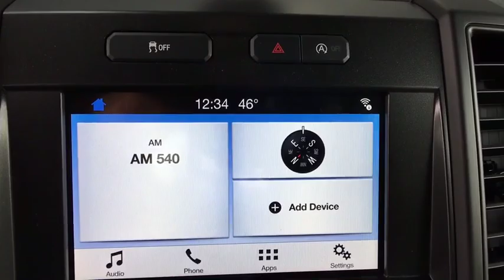2019 Ford F-150 Centennial CO, Littleton CO, Fort Collins CO, Greeley CO, Cheyenne WY KKD04466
2019 Ford F-150
2019 Ford F-150 4WD SUPERCREW - Stock#: KKD04466 - VIN#: 1FTEW1E41KKD04466

O'Meara Ford
400 W. 104th Ave.

Ford FEVER!! SAVE AT THE PUMP!!! 22 MPG Hwy* This commanding 2019 Ford F-150 4WD SUPERCREW, with its grippy 4WD, will handle anything mother nature decides to throw at you.. Spotless! New In Stock... Optional equipment includes: Engine: 3.5L V6 EcoBoost...
Engine: 3.5L V6 EcoBoost, 4 Doors, 4-wheel ABS brakes, Automatic Transmission, Clock - In-radio display, Compass, Daytime running lights, Dusk sensing headlights, External temperature display, Four-wheel drive, Fuel economy EPA highway (mpg): 22 and EPA city (mpg): 16, Head airbags - Curtain 1st and 2nd row, Intermittent window wipers, Passenger Airbag, Pickup Bed Type - Regular, Speed-proportional power steering, Split-bench rear seats, Stability control - With Anti-Roll, Tachometer, Tilt and telescopic steering wheel, Tire pressure monitoring system, Traction control - ABS and driveline, Transmission hill holder, Video Monitor Location - Front